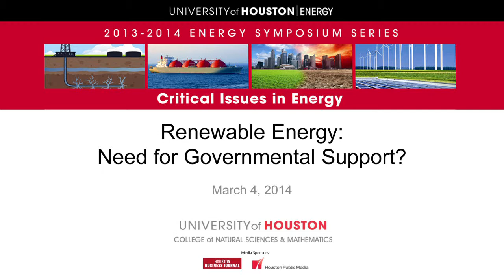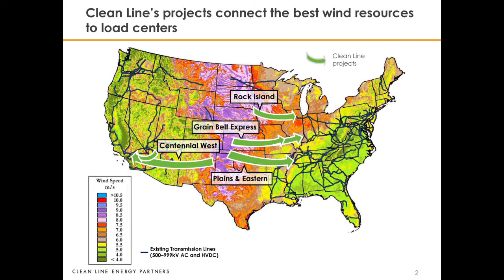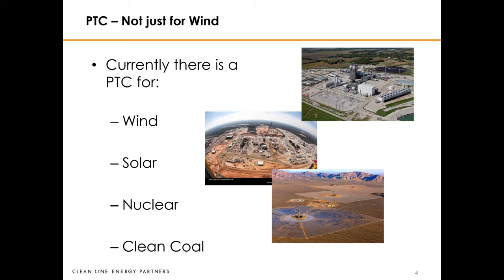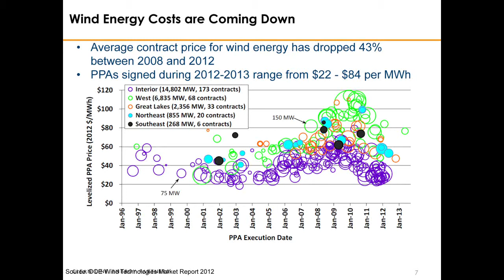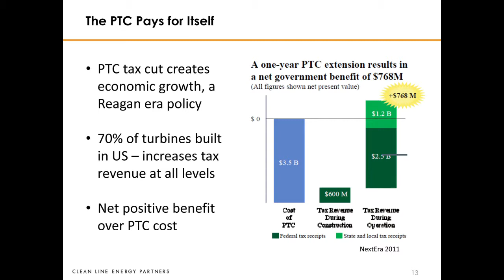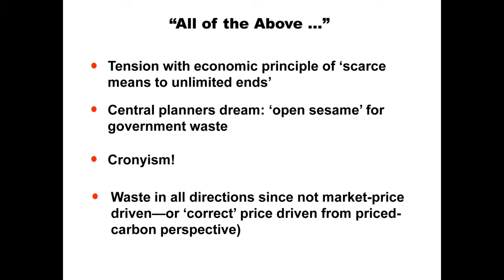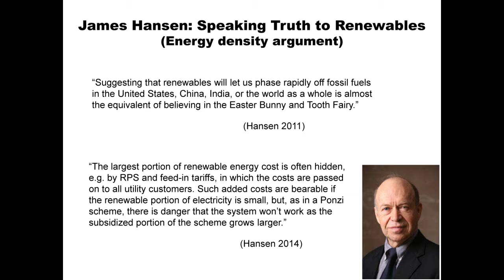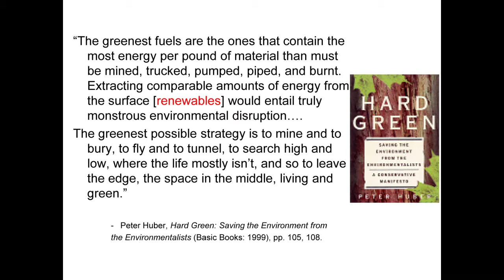UH Energy Series Symposium - Renewable Energy: Need for Governmental Support?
Featuring Guest Speakers:
Congressman Gene Green - 29th District of Texas
Robert L. Bradley, Jr. - Institute for Energy Research
Jimmy Glotfelty - Clean Line Energy

Moderator:
Joseph Pratt - University of Houston

Opening - 00:00
Pratt - 1:57
Green - 9:45
Glotfelty - 20:25
Bradley - 38:43
Q&A - 1:03:04
Closing - 1:20:25